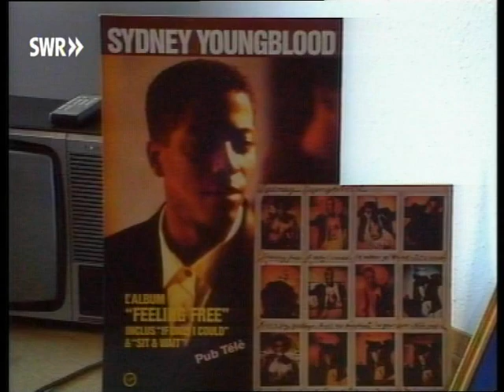Sidney Youngblood - Homestory Heidelberg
Die Anfänge einer kurzen, aber traumhaften Karriere von Sidney Youngblood, der über seinen Wehrdienst bei der US-Army in Mannheim/Schwetzingen hängenblieb und dort eine R&B-Band gründete. Mit den Songs "Sit And Wait"  und "If only I could" konnte er weltweite Charterfolge feiern und mehrere Goldene Schallplatten gewinnen. Aus der ABENDSCHAU des SDR Stuttgart